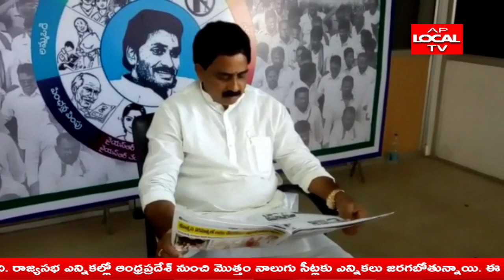విశాఖపట్నం జిల్లాలో ఈ నెల లో జరగనున్న ఎంపీటీసీ ... జడ్పిటిసి... గ్రామ సర్పంచులు